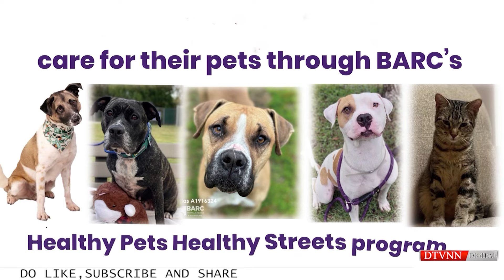Faizan-e-Rehmat | Collect More Blessing In the Blissful Month Of Ramadan Karim | DTVNN | Mar 24 2024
"Faizan-e-Ramzan" is a program dedicated to exploring and discussing the significance of the holy month of Ramadan (Ramzan Karim). Hosted by Tariq Jarral and Nadia Rajpoot, a respected figure in the community, the show provides viewers with a platform to delve into the spiritual, cultural, and social aspects of Ramadan. Through informative segments, guest interviews, and viewer participation, "Faizan-e-Ramzan" aims to deepen viewers' understanding of the rituals, practices, and teachings associated with Ramadan. The program also offers practical guidance on fasting, prayer, charity (zakat), and acts of kindness during this blessed month. By fostering a sense of community and spirituality, "Faizan-e-Ramzan" serves as a source of inspiration and enlightenment for viewers seeking to enrich their Ramadan experience and strengthen their connection with their faith.